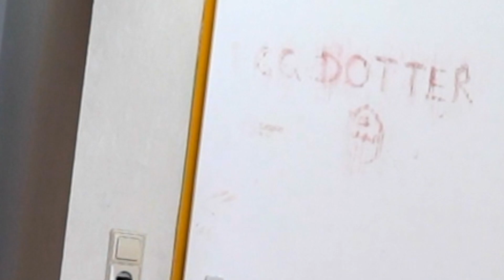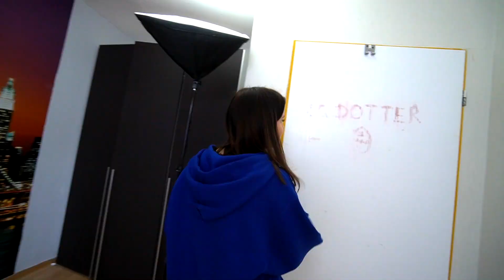Zimmer von Schwester LEER RÄUMEN ! 🏠🤫 (sie ist sauer ) - Celina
Hey Freunde ! Heute leere ich das Zimmer meiner Schwester leer ! 😂

Was glaubt ihr ? stopft die alles rein oder putzt sie endlich ihr Zimmer ?

Messi-Beratrin-Cel hält ihr Versprechen 😂

- Celina